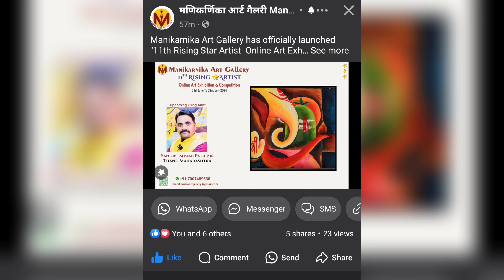ART EXHIBITION AT DIFFERENT PLACES | ONLINE AND OFFLINE ( SANDIP PATIL SIR ) | GROUP EXHIBITION SHOW